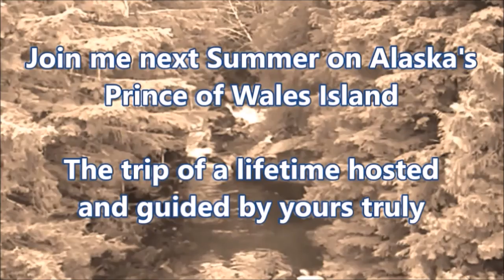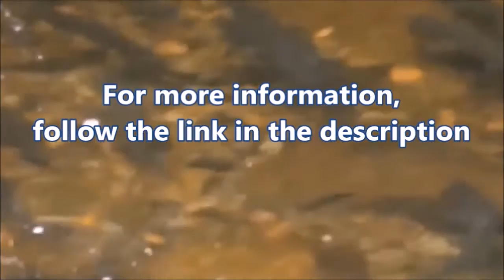The Overlook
Sockeye and Coho swimming together in a creek on Prince of Wales Island, Alaska.  Come with us next summer for an affordable adventure of a lifetime!